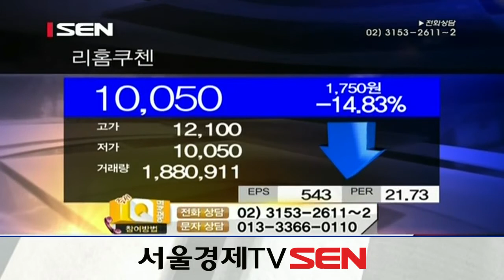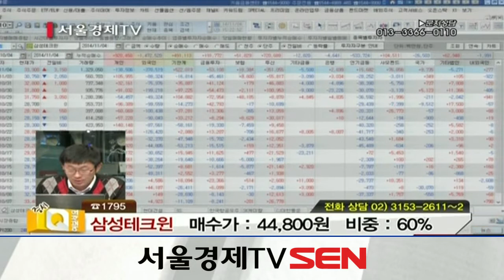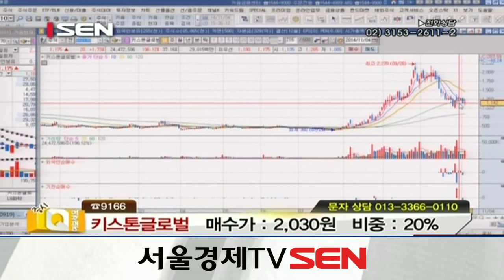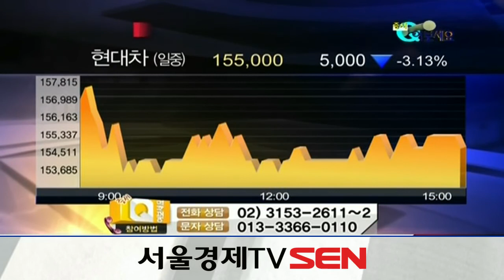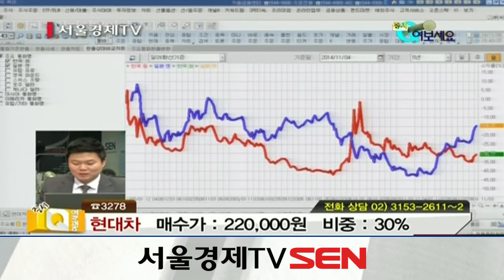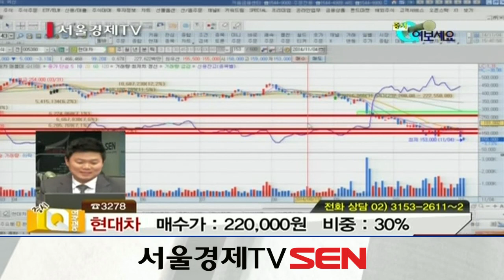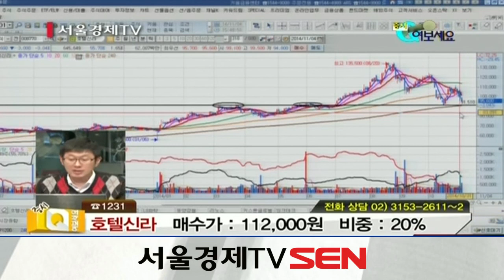20141104_증시Q 여보세요_206회